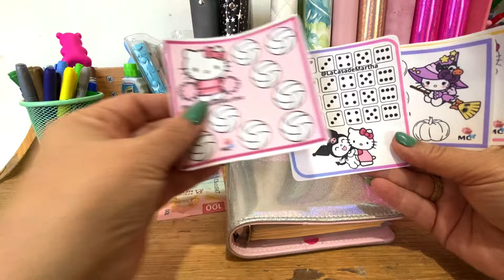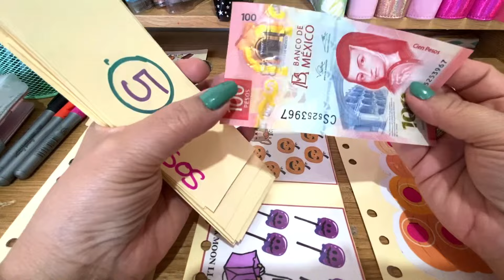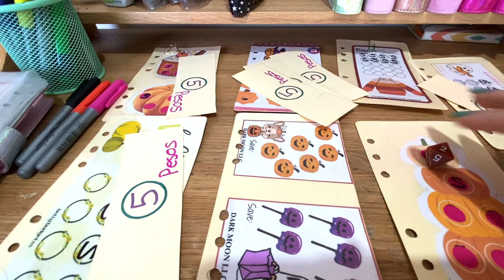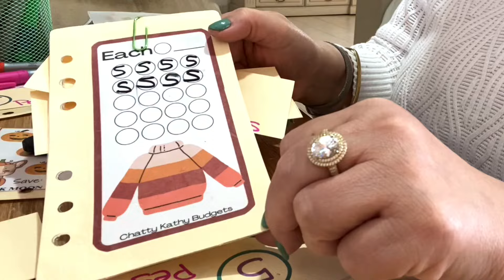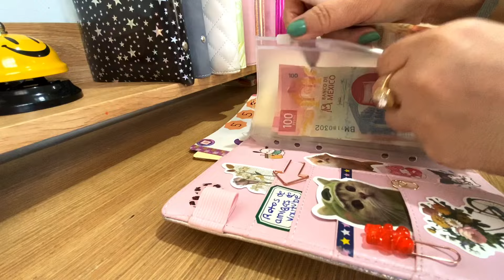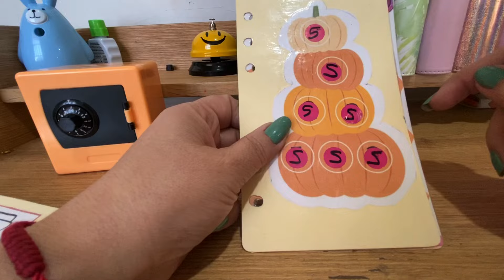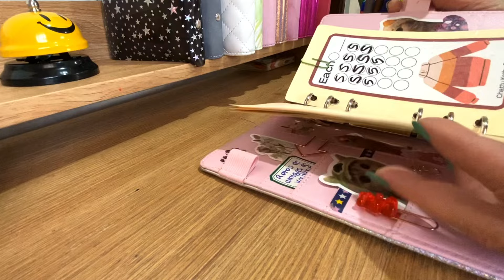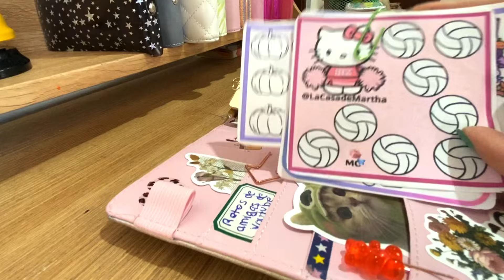Ahorrando con Bajo Presupuesto 💵👛Reto de AHORRO entre amigas 💰Plantillas de AHORRO 🍀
❤️ Canales mencionados en este video ❤️
Dark moon
Ahorrando con naly